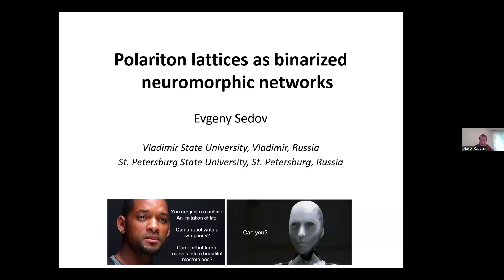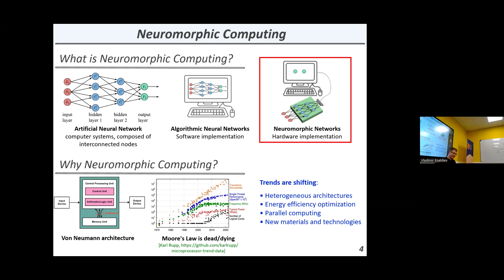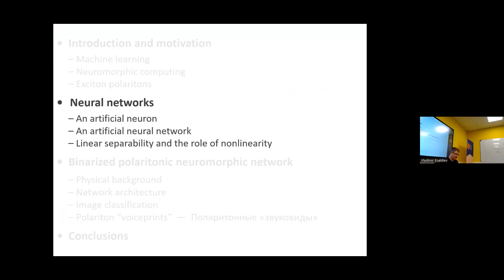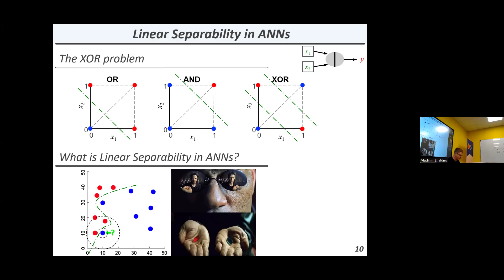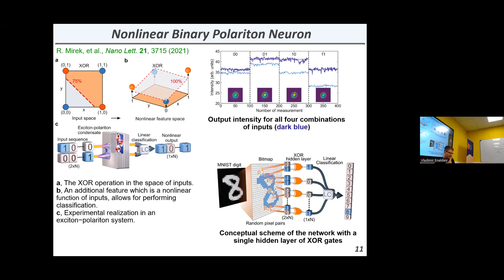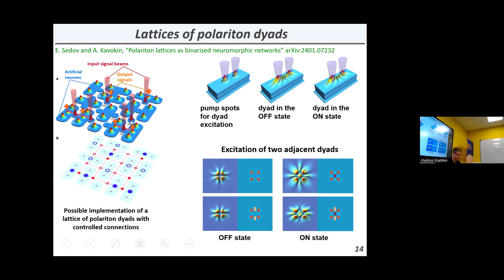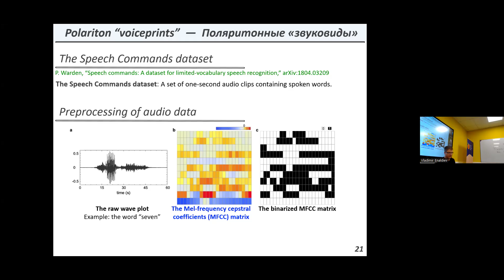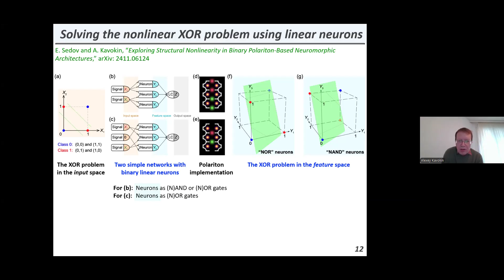Seminar on "Polariton lattices as binarized neuromorphic networks" by Dr. Evgeny Sedov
November 13 at 11.00, Moscow time, ACTP will hold the seminar on "Polariton lattices as binarized neuromorphic networks" by Dr. Evgeny Sedov (Vladimir State University).

В среду, 13 ноября в 11.00, состоится семинар, на котором будет заслушан доклад к. ф.-м. н. Евгения Седова (Владимирский Государственный Университет) "Бинаризованные нейроморфные сети на основе поляритонных решёток".

Abstract
We introduce a novel neuromorphic network architecture based on a lattice of exciton-polariton condensates, intricately interconnected and energized through non-resonant optical pumping. The network employs a binary framework, where each neuron, facilitated by the spatial coherence of pairwise coupled condensates, performs binary operations. This coherence, emerging from the ballistic propagation of polaritons, ensures efficient, network-wide communication. The binary neuron switching mechanism, driven by the nonlinear repulsion through the excitonic component of polaritons, offers computational efficiency and scalability advantages over continuous weight neural networks. The system’s performance was evaluated using diverse datasets, including the MNIST dataset for image recognition and the Speech Commands dataset for voice recognition tasks. In both scenarios, the proposed system demonstrates the potential to outperform existing polaritonic neuromorphic systems. For image recognition, this is evidenced by an impressive predicted classification accuracy of up to 97.5%. In voice recognition, the system achieved a classification accuracy of about 68% for the ten-class subset, surpassing the performance of conventional benchmark, the Hidden Markov Model with Gaussian Mixture Model.